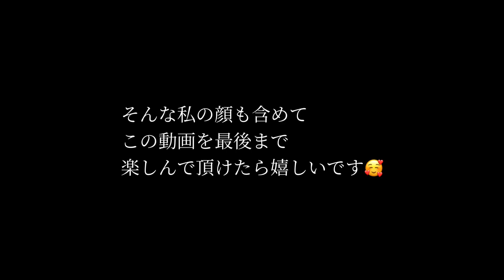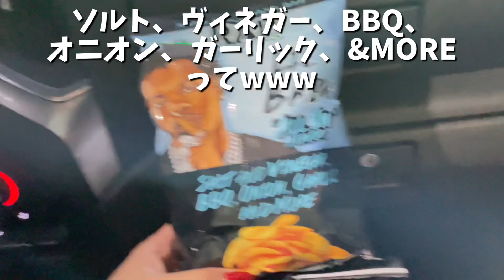【アメリカ生活】家族の日常撮ってたはずがダダがキオディオに激怒！！♦︎家族でモールや買い物♦︎国際結婚｜アメリカ3児ママ｜バイリンガル育児｜黒人ハーフ｜Vlog｜クリスマス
博多出身のMyu（ミュウ）と申します〜！

アメリカ南部のアラバマより
双子男児＆6歳娘の３児のママが、よりリアルなアメリカ生活をお届けしています。

まだまだアメリカ移住して短いですが、
そんな海外生活初心者なところも含め色々と動画に収めて行けたらと思ってます

レター等の宛先はこちらです❤️

Anniston Alabama 36202
Guylog
Tomomi Guyまで